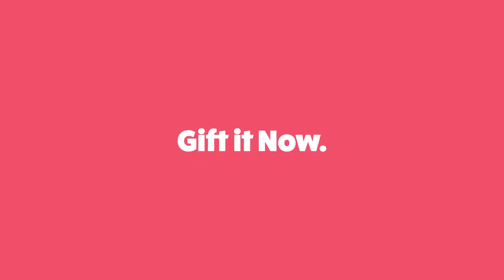Helicopter Tours in Cairns, QLD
In the one package with a scenic helicopter flight that takes you to see each of these spectacular regions! Over the course of 45 minutes, you'll depart from Cairns and head out over the incredible QLD landscape as your expert pilot-guide points out all the local highlights.